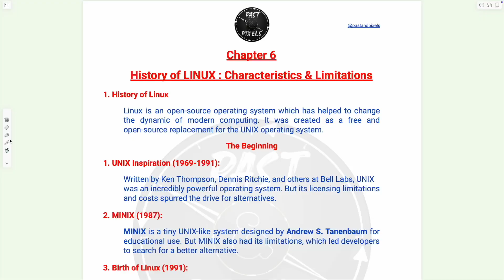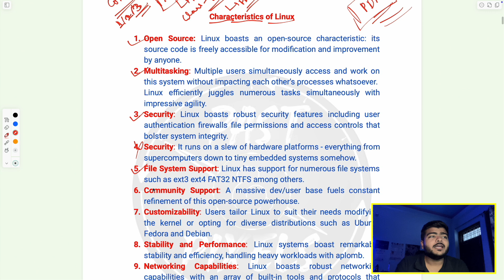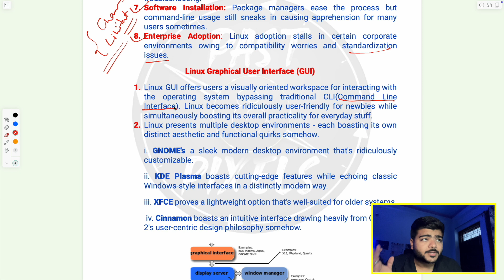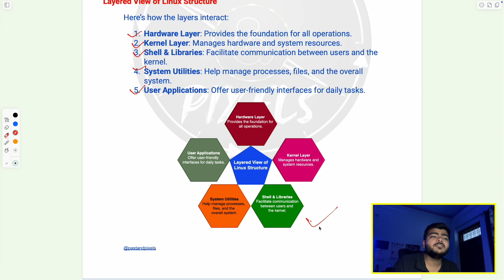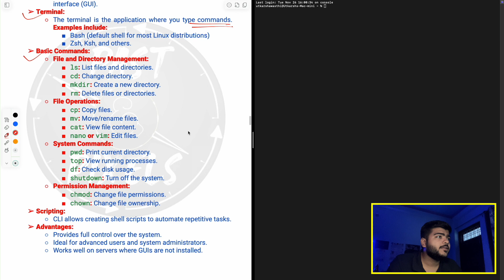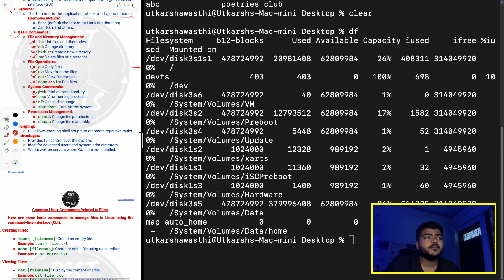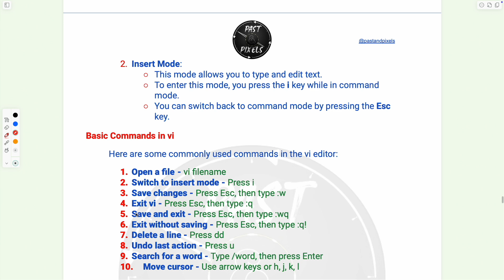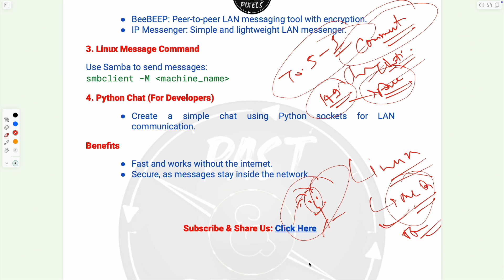History of LINUX: Characteristics & Limitations | Chapter 6 | Class 9th UP Board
📚 Chapter 6: History of LINUX | Characteristics & Limitations | Class 9 UP Board

Welcome to our detailed explanation of Chapter 6: History of LINUX for Class 9 students of the UP Board. In this video, we will cover:
✅ The journey of LINUX from its inception
✅ Key characteristics that make LINUX unique
✅ Limitations and challenges of LINUX

This easy-to-understand explanation will help you prepare for your exams while building a solid foundation in computer science. Don’t forget to take notes and revise thoroughly!

✨ Helpful for students preparing for Class 9 UP Board exams.

📌 Chapters Covered:
✔️ History of LINUX
✔️ Features and Advantages of LINUX
✔️ Limitations of LINUX

Let's embark your journey together! Hit play and let's start learning with us🚀👨‍💻